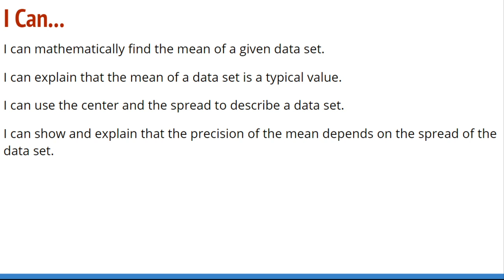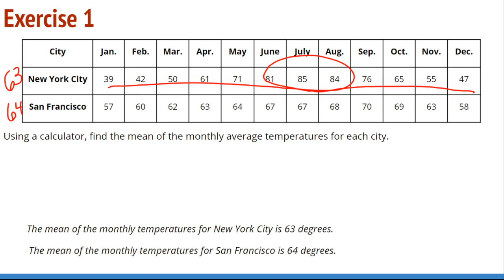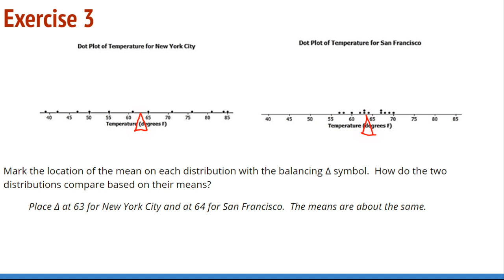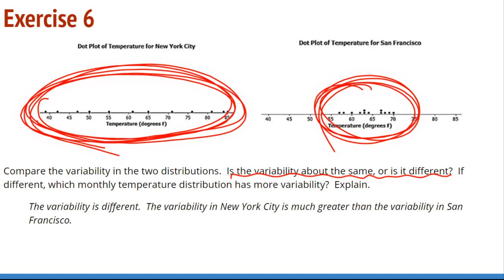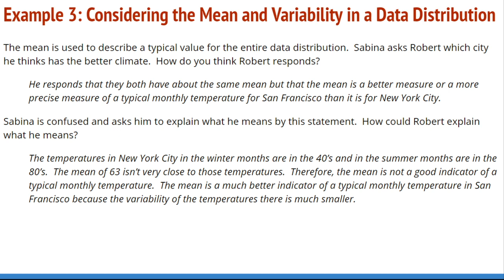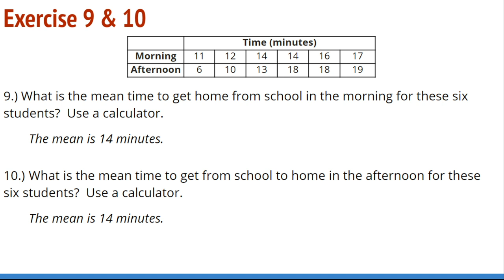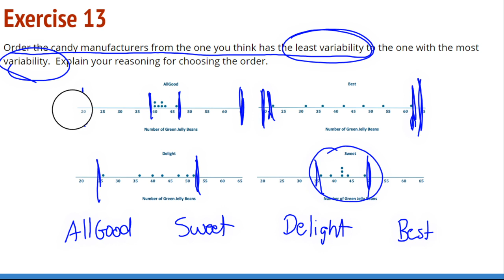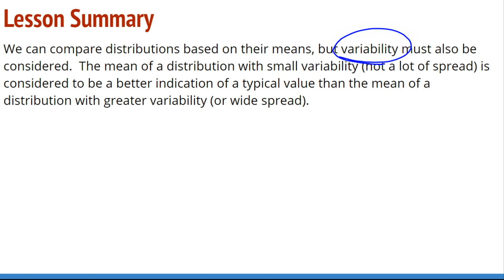Grade 6, Module 6 Lesson 8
A walk-through of Grade 6, Module 6 Lesson 08,  "Variability in a Data Distribution"